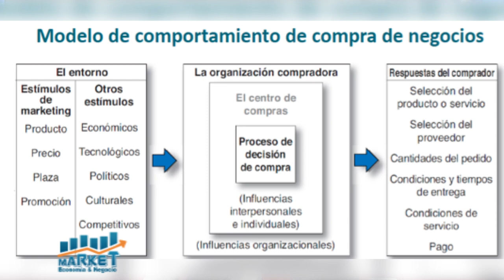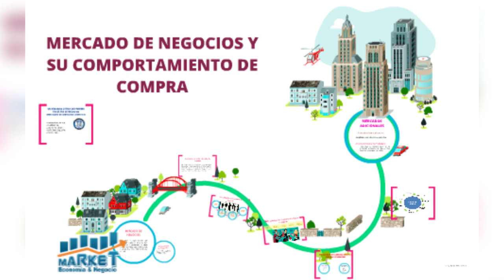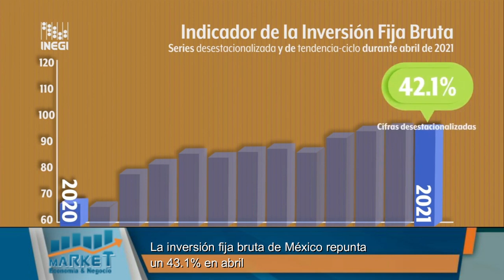Modelo de Comportamiento de compras de Negocios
con el experto en marketing digital, Bienvenido Castillo.
B-2, 07 de julio 2021